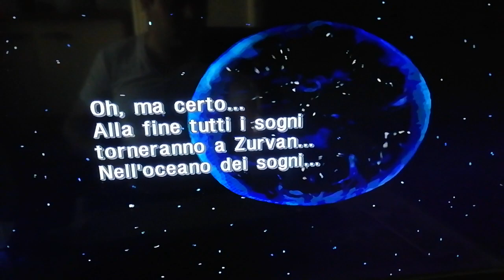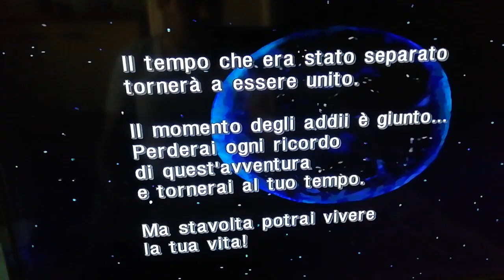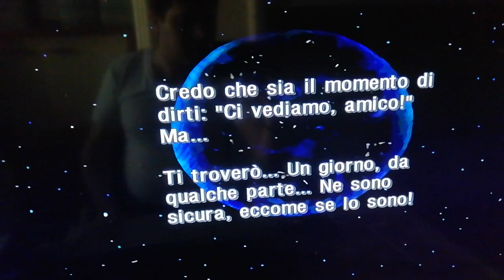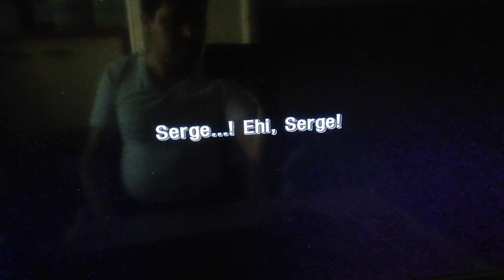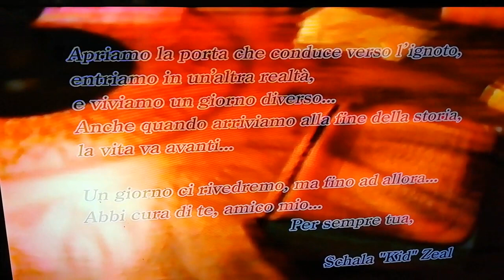CHRONO CROSS: THE RADICAL DREAMERS EDITION-CHRONO CROSS MELODY with SERGE, MARCY&FARGO, PART 2, END!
PART 1: " Leon's Ending: " OMEGA WEAPON defeated by Squall, Edea and Seifer: " The following link that I am now sending you will show you the LIST of HOW to UNLOCK ALL 44 CHRONO CROSS CHARACTERS! Here is the following link: " Good vision!